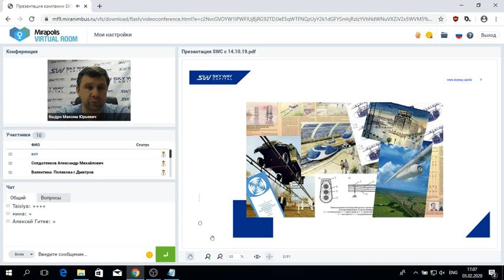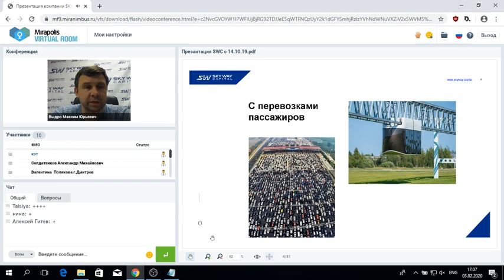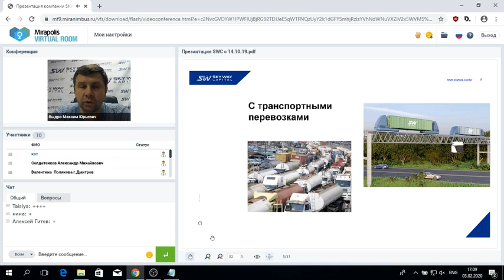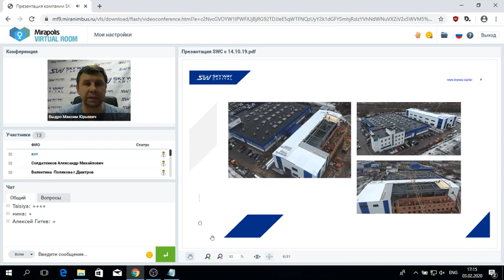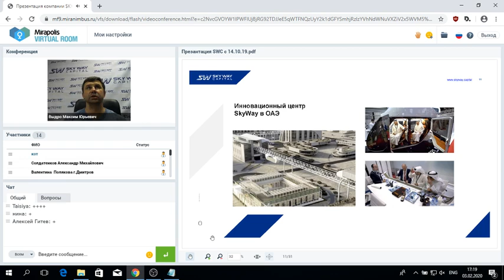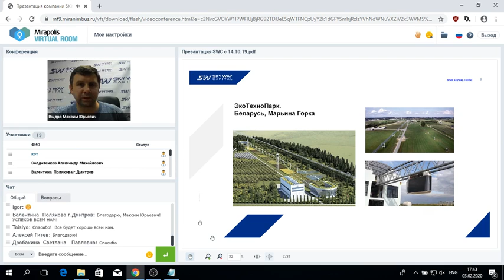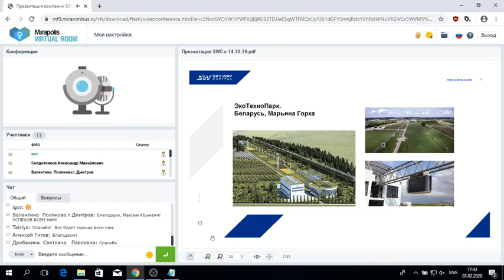03 02 2020 Презентация компании SKY WAY CAPITAL